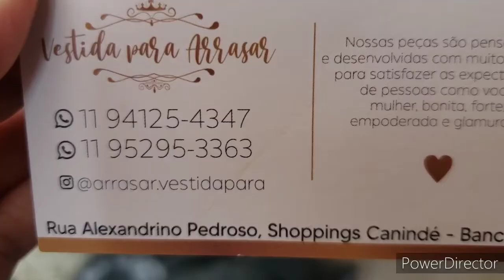CONJUNTOS PLUS SIZE APENAS 30 REAIS NAS BANCAS CANINDÉ BRÁS